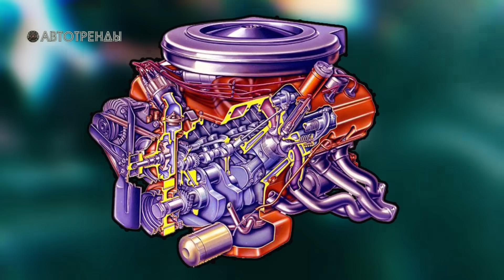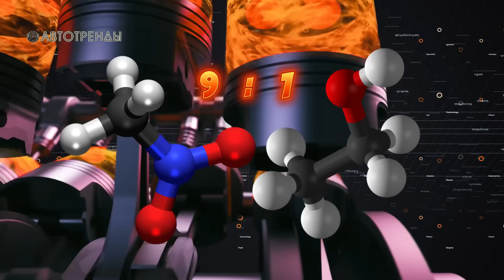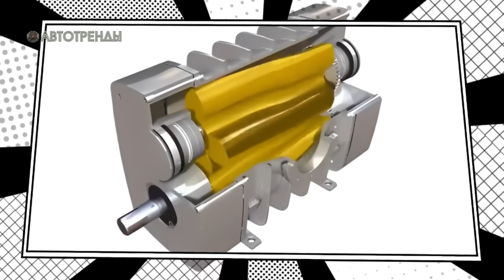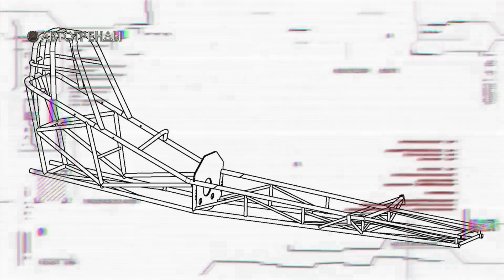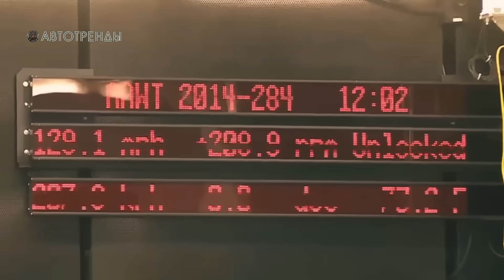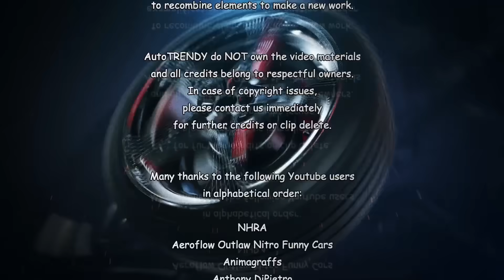Нитрометановые ЧУДОВИЩА - Как работают Дрэгстеры FUNNY CAR (Top Fuel)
Дрэгстеры класса Funny Car наряду со своими коллегами по нитрометановому цеху – длинноносыми болидами Top Fuel, являются самыми мощными и самыми быстрыми гоночными машинами на этой планете, соревнования которых регулирует и организует американская Национальная Ассоциация Хот-родов, основанная еще в 1951 году. И вот, совсем недавно, 17 ноября нынешнего года, впервые в истории Национальной Ассоциации, официально был преодолен 340-мильный барьер скорости. Для того, чтобы разогнаться до 548.8 километра в час пилоту Остину Проку понадобилось 305 метров проклеенного бетона и всего 3.828 секунды. И конечно же ему понадобилась машина – Funny Car массой в 1 180 килограмм вместе с пилотом и мощностью в 11 000 лошадиных сил. Как же устроены эти невероятные машины, болиды класса Funny Car и благодаря чему достигаются показатели, в которые даже верится с трудом? Об этом очередное видео АвтоТРЕНДОВ...